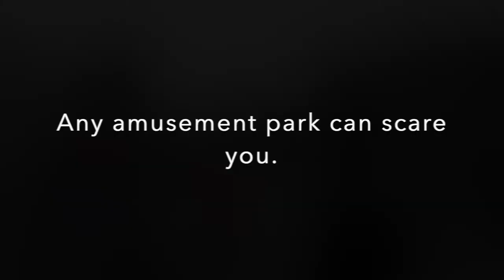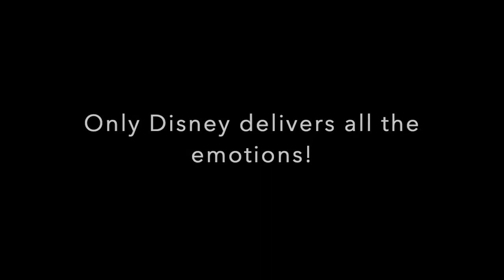Actual Factual Magic - Disney delivers all the emotions and all the feels!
No amusement parks come close to the wide range of emotions you can feel at the Disney Parks. No one even comes close. Find out how you can experience your share of the joy by getting the book Actual factual Magic from your favorite book seller today!